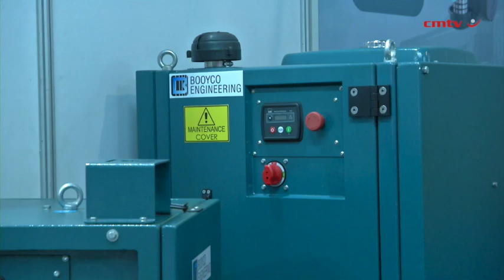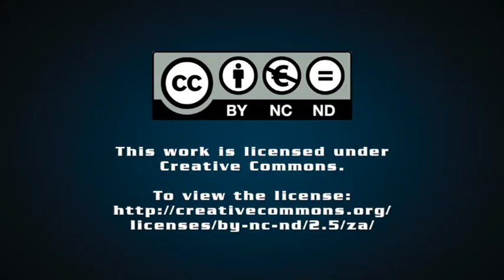[Electra Mining Africa 2024] Keeping cool, compliant and cost effective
Leveraging its decades of experience in demanding heating, ventilation and air conditioning (HVAC) applications, Booyco Engineering has transitioned from bespoke solutions to a range of standard solutions for the mining sector. These new designs promise shorter lead times and enhanced cost effectiveness, marking a significant growth in the company’s mining reference base.

Visit Booyco Engineering at stand D7 in Hall 7